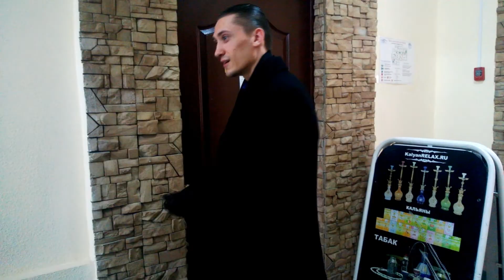Процесс съемки видео ФАНТАЗЕР